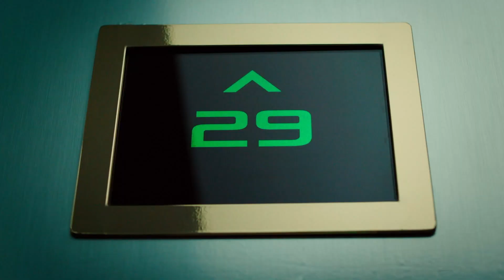SHOWREEL MDCRW 2022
Мы немного затянули с итогами 2022 года, непростой год – не просто подвести итоги.
Если о проектах – к разнообразию пива🍻 прошлого года, добавилось новое, а под пиво – лучше всего кино 😉
А если про нас – мы теперь в Вильнюсе, Варшаве, Лиссабоне 😊Любим всех и готовы делать яркие и эффективные проекты 😎.

Спасибо всем причастным!
Создаём дальше!